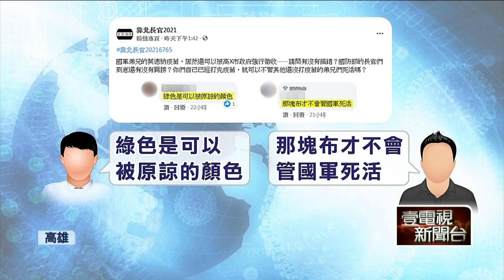網控「強行徵收」國軍疫苗！ 高市府澄清：假消息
網路上出現留言，指稱高雄市政府強行徵收國軍弟兄的莫德納疫苗，批評國防部的長官沒有肩膀，自己打完疫苗就不顧其他弟兄的死活；對此，中央疫情指揮中心跟高雄市府都駁斥，表示為烏龍爆料，因為高雄疫苗施打爆量，所以透過中央緊急調度閒置的疫苗資源運用，屬於疫苗周轉，今（5）日高雄在收到分配的疫苗後，半天內就已經歸還，網路上的指控根本是假消息。